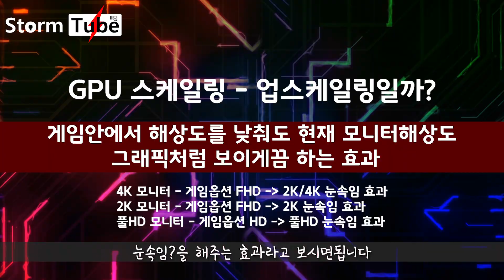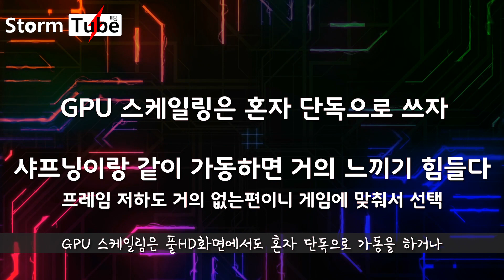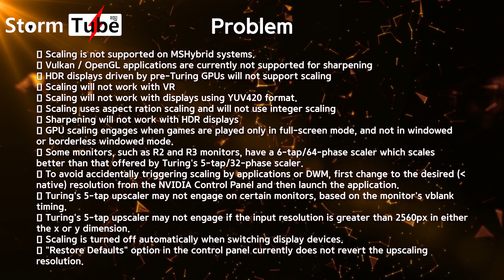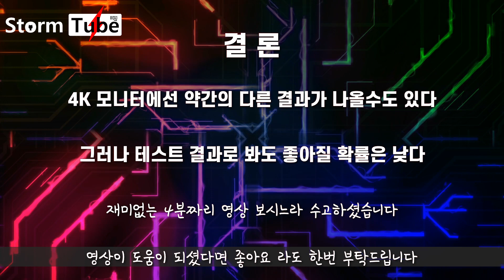엔비디아 GPU 스케일링은 또 뭔가요?? GPU Scaling?? [게임 화면을 선명하게 #2]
안녕하세요. 지식을 최대한 왕초보분들에게 이해하기 쉽게끔 어려운 단어는 빼고 설명드리는 채널입니다. 나름 힘들게 만든 영상이고 지식인데 유명한 유튜버분들 지식 가져가실꺼면 제 채널에서 봤다고 한번이라도 말씀해주시면 참으로 고맙겠습니다. 만 무리겟죠 크하하